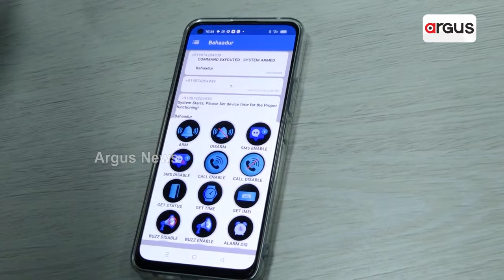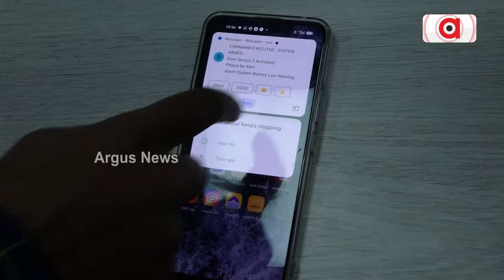ସୁରକ୍ଷା ଦେବ ବାହାଦୁର ମୋବାଇଲ ଆପ୍ || Bahaadur Aapka Chowkidaar || Home Security APP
ଚୋରଙ୍କଠାରୁ ରକ୍ଷା କରିବ "ବାହାଦୁର ଆପକା ଚୌକିଦାର" ଆପ୍। ଆଇ ସୋଏର ସଲ୍ୟୁସନ ପକ୍ଷରୁ ପ୍ରସ୍ତୁତ ଏହି ମେସିନ ଲୋକ ଘରେ ନଥିବା ବେଳେ ଚୋରଙ୍କଠାରୁ ସୁରକ୍ଷା ଦେବ ।